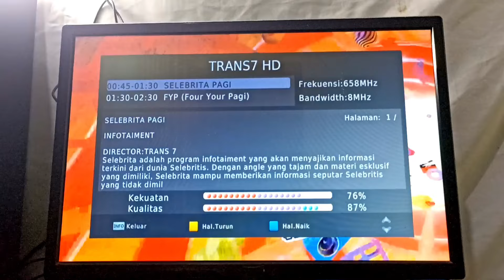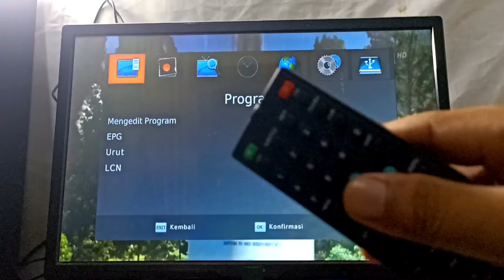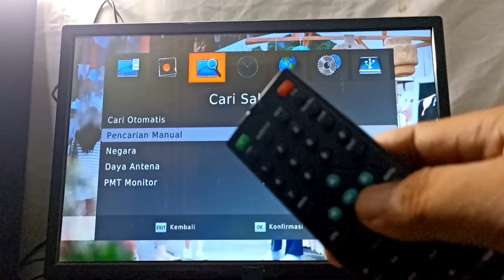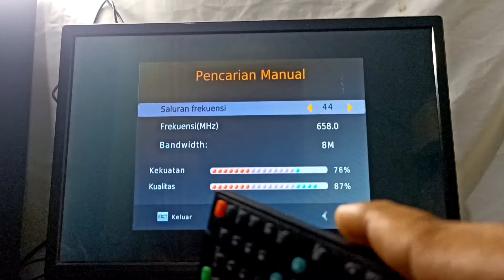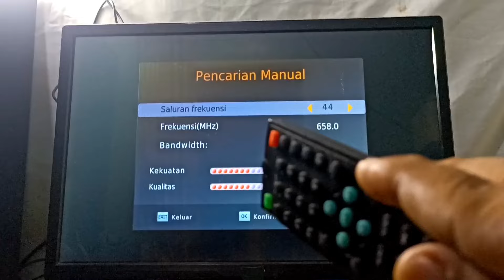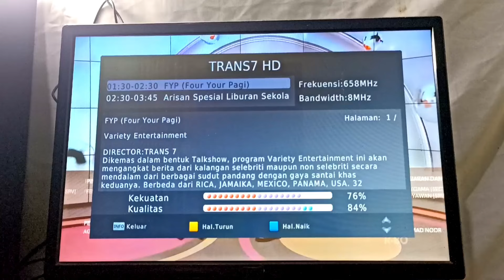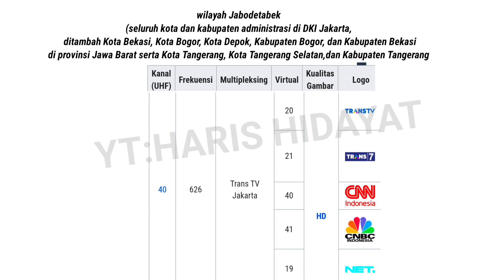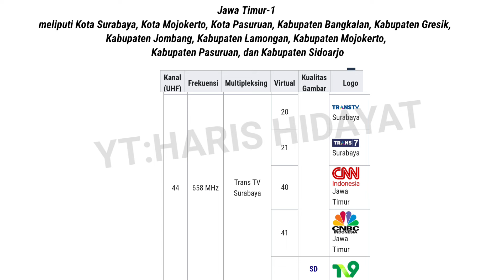Cara Mencari Siaran Trans Tv ,Trans 7,CNN dan CNBC yang Hilang Di TV Digital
Trans Tv dan Trans 7 Tidak Ada Di TV Digital karena Sinyal hilang Berubah Frekuensi sesudah Analog switch off,
Di vidio ini saya akan mencoba mencari siaran yang hilang atau tidak ada sinyal menggunakan set top box.

cara mencari siaran tv digital trans 7
cara mencari siaran tv digital trans tv
cara mencari siaran tv digital sharp,
 cara mencari siaran tv digital polytron,